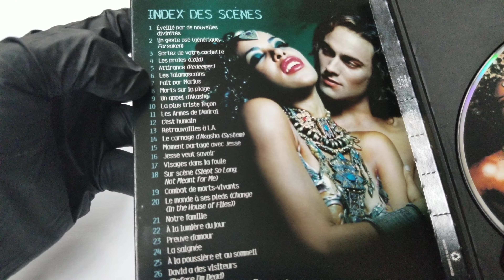La Reine des damnes DVD UNBOXING COVER 4K HD (Version française)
UNBOXING COVER 4K HD La Reine des damnes (Widescreen) (Version française)
Format: DVD

Format: NTSC
Language: French
Subtitles: French
Dubbed: French
Studio: Warner Home Video
Release Date: Aug. 27 2002
Customer Reviews: Be the first to write a review
ASIN: B00006BSEP